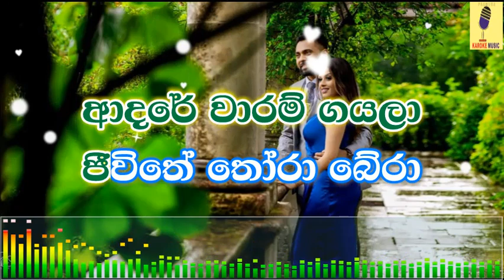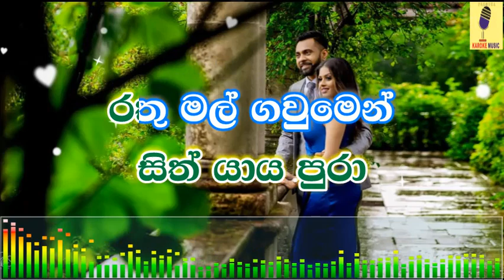Pem Pata Wela -Chile Thilanka Karoke Without Voice